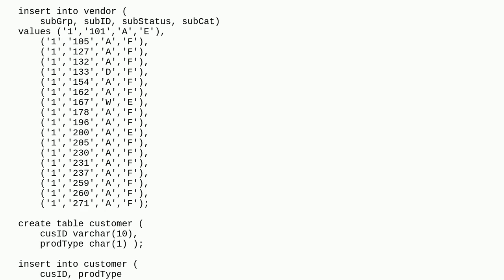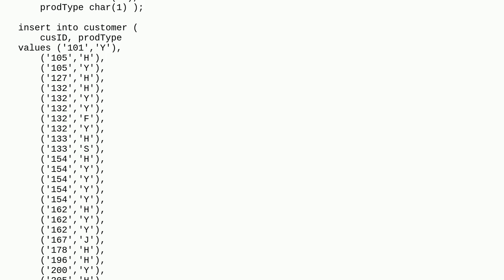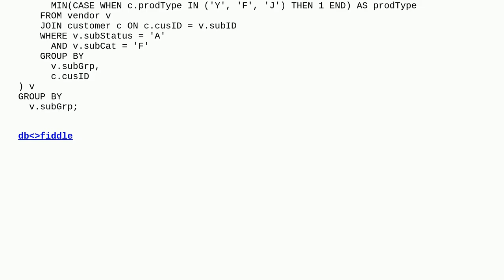Dba: Query for single return meeting multiple criteria and values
Query for single return meeting multiple criteria and values

A special thanks goes out to the community

  query count subquery